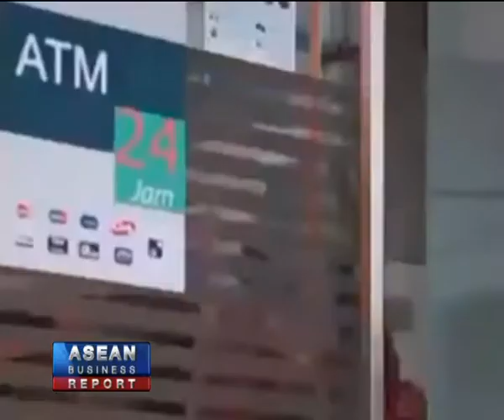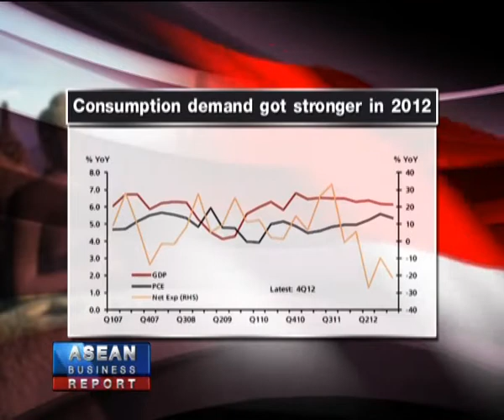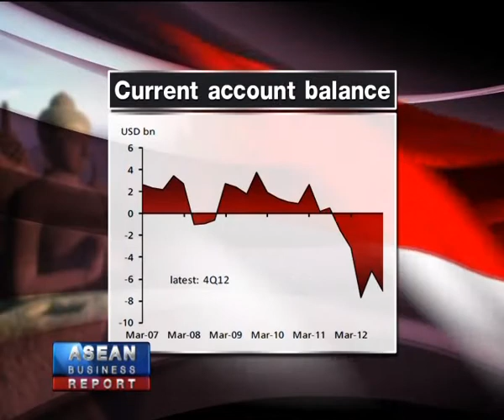210356 ABR _ Surin Pitsuwan and his new role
Thanong Khunthong ,Sea  Channel Editor interview Surin Pitsuwan in his new role.